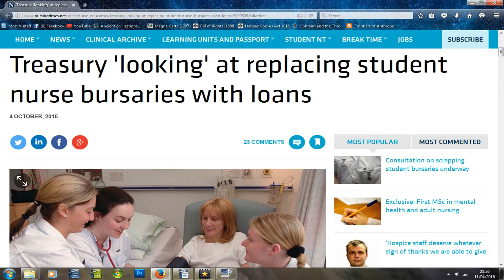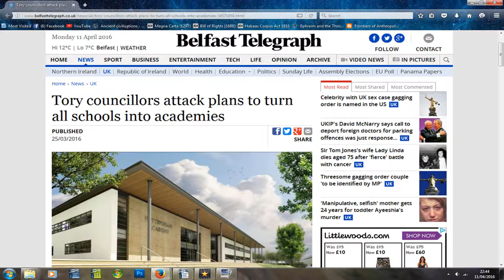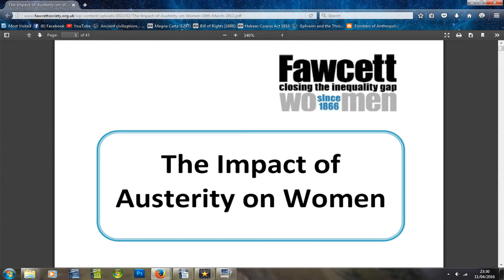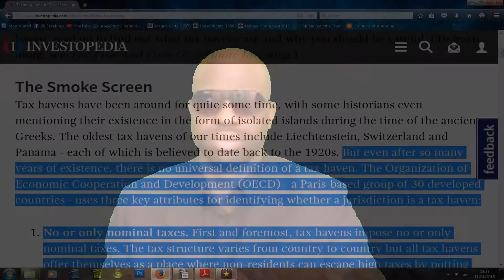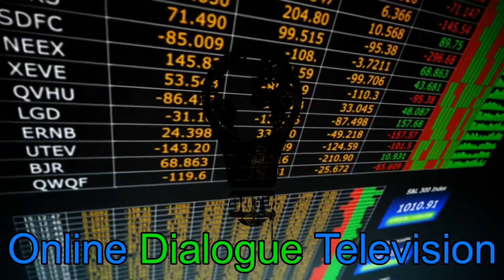The Problem With Tax Evasion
An actual breakdown of the consequences of tax evasion.

I do not own or claim ownership to images contained in video